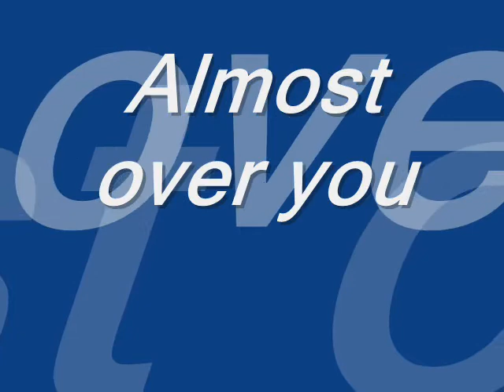Drolan Legasvi - Almost over you